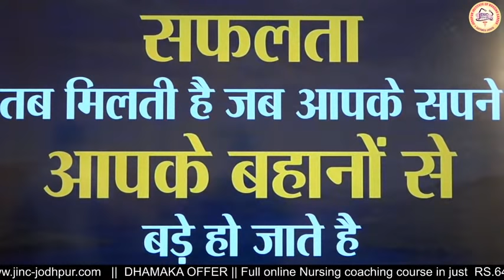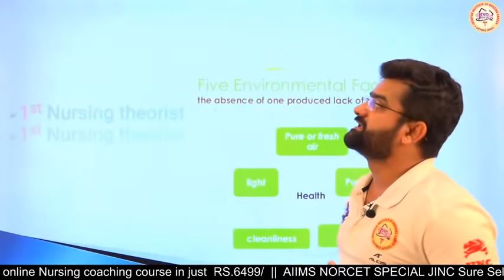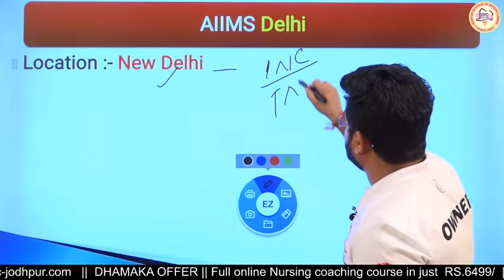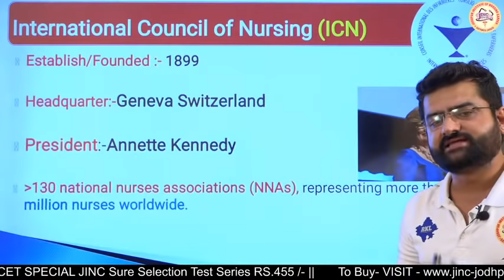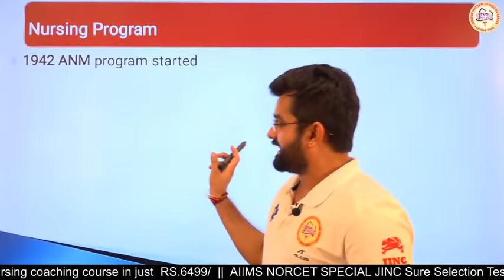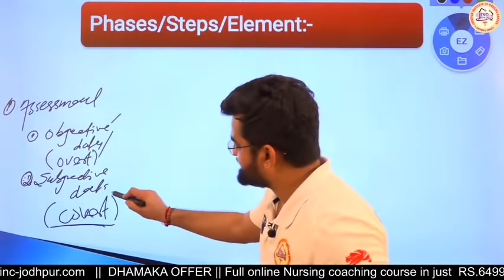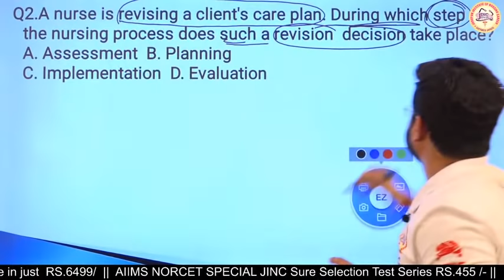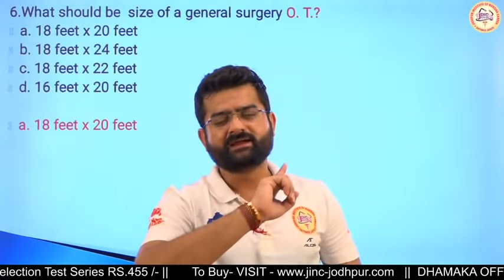Fundamental Of Nursing Part-1 | NORCET